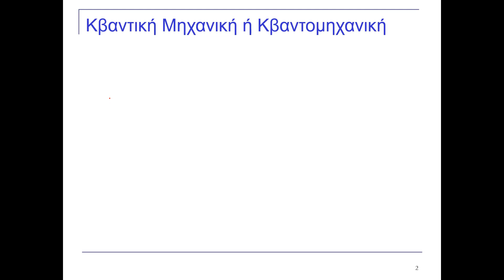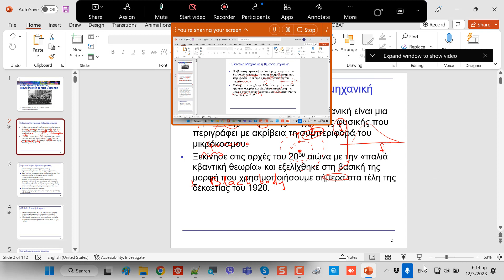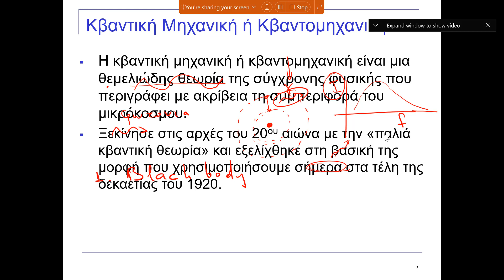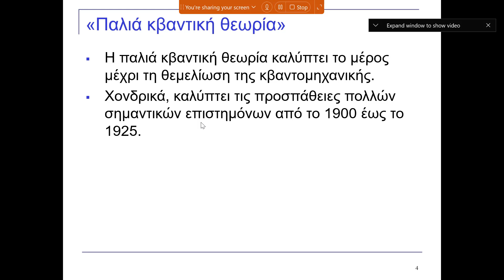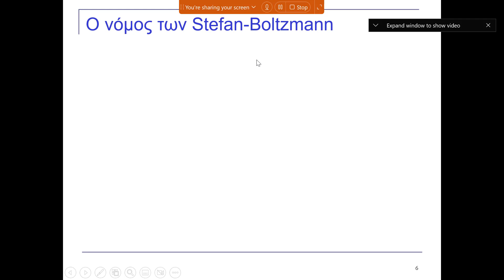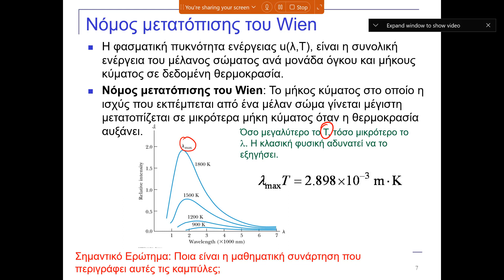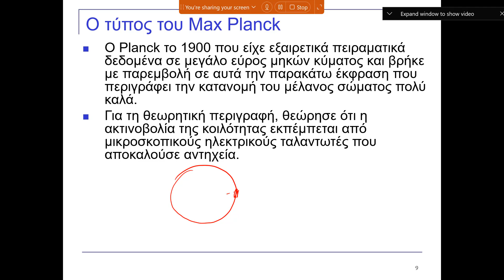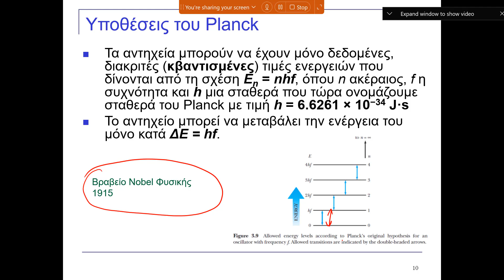ΕΑΠ-ΦΥΕ34 (12/3/23): Παλία Κβαντική Θεωρία-Μέλαν Σώμα